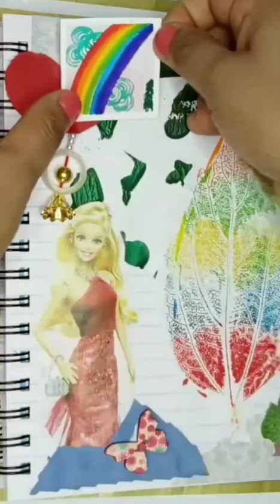Easy 🍃☘️ Impression Painting & Use for Scrapbook Idea